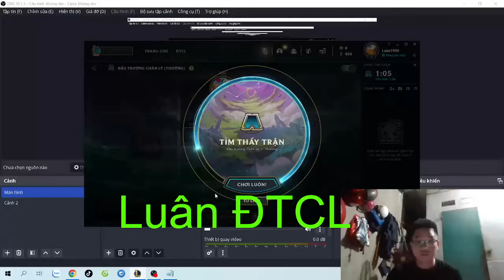LMHT TFT Good Choice General Set Points Gold EP117